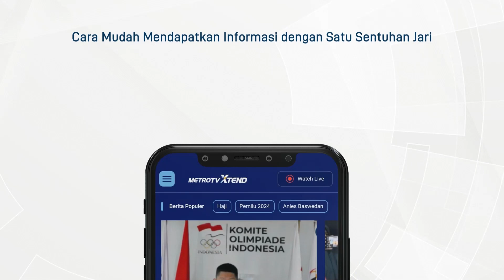Polri akan Kembali Panggil Panji Gumilang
MetroTV, Bareskrim akan kembali memanggil pimpinan Al-Zaytun Panji Gumilang dalam kasus penodaan agama. Pemanggilan akan dilakukan setelah penyidik merampungkan pemeriksaan terhadap seluruh saksi dan ahli dalam kasus ini. Polisi tidaknya sudah memeriksa 30 saksi.